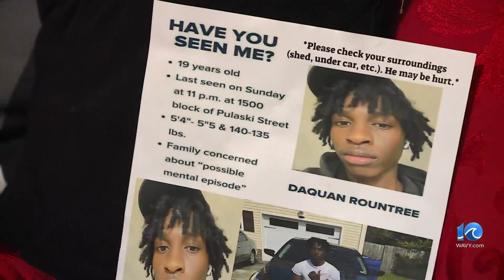Search party forms for missing 19-year-old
A search party filled with dozens of family members, friends and law enforcement officers all joined an effort Tuesday to locate missing 19-year-old Daquan Rountree.